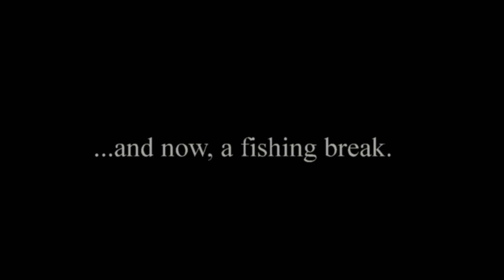The REAL Nepal - The Hills - Rex Reviews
City-dwelling western-civ publicly-educated Millennials often forget that in order to eat, stuff has to die (unless you are a lithotroph).  In this video, Rex shares another day in the real world.  We take you drive with us through the countryside of rural Nepal, stopping for a fish to eat.   We then take you climbing an army observation towers we try to get a better view of the local topography.  After a long day out in the bush...Rex then takes you back to the city, to the local meat market to get a not-so-fresh chicken for dinner, and then back on the bike through the dark narrow streets of moonlit Kathmandu to then kick back for the day and see a local band playing old G&R tunes like real pros.

Featured Band Name:  Plan B
From: Kathmandu
Music:  American Pop and Rock Cover Tunes

PS:  If you hate the fact that critters had to die for us to eat them, I sincerely understand and I'm cool with that --- but seriously, I better not see you wearing any leather, not on your belt, shoes, or jacket, I better not catch you using any Elmer's school glue, you better not be dating anyone that works at any business that ever had anything to do with selling animal products, and you certainly better not drink a latte or eat a candy bar with milk chocolate in it - for that Holstein would have been much happier if that dairy farmer would not have injected its utters with TB to get more product out of them.  If you watch a TV show with any cute animal stars in it, I hope you know that those animals would have been happier NOT being forced to jump through hoops for you on that show - and please know, that you watching it perpetuates their misery for all eternity.

As for me and my house, we ate the chicken - and we liked it.  Bwah ha ha ha ha ah aha aha aha aha ahahhhaaa